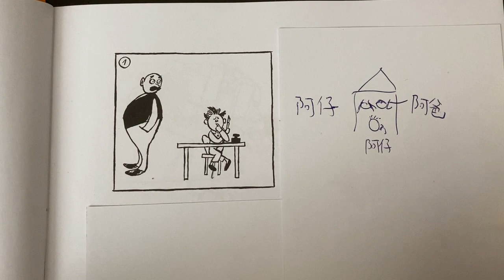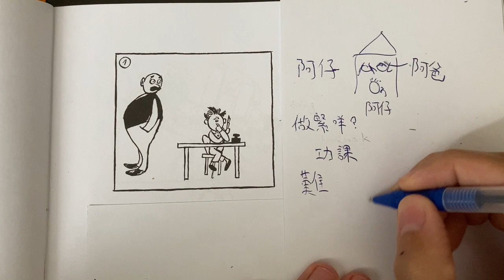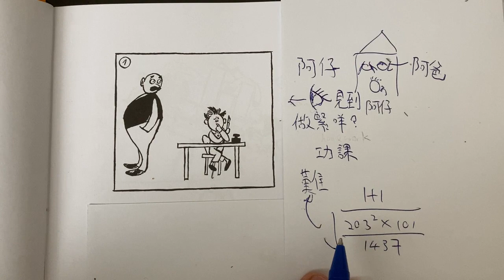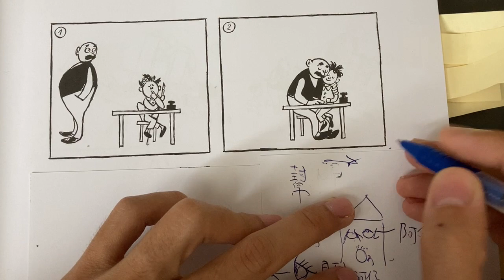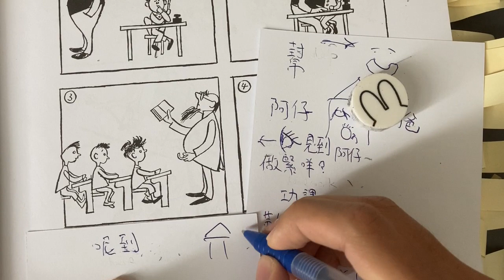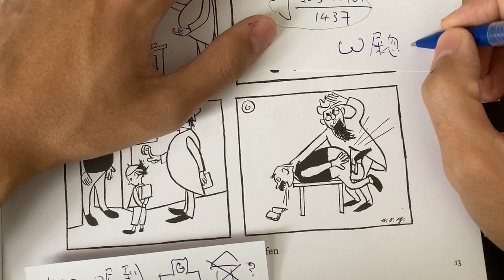Comics: Father&Son - Homework - Absolute Beginner